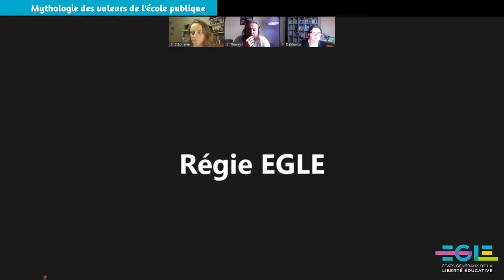Un dialogue dans l'impasse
Avec Thierry Pardo

Livres :
La domination adulte ; Yves Bonnardel

La Violence éducative, un trou noir dans les sciences humaines ; Olivier Maurel

Une société sans école ; Ivan Illich.